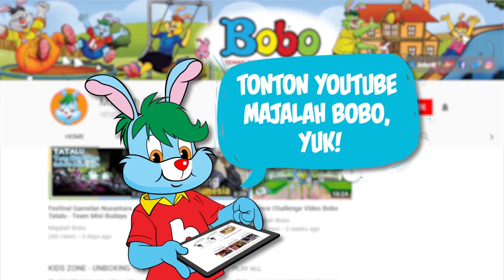Ciri Hewan Vertebrata Beserta Contohnya - Fakta Menarik -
Ada banyak jenis hewan yang hidup dan tersebar di seluruh dunia. Hewan bisa dibagi ke dalam kelompok vertebrata dan invertebrata. Hewan vertebrata adalah hewan yang punya tulang belakang di tubuhnya. Sedangkan hewan invertebrata adalah hewan yang tidak punya tulang belakang. Yuk, kita cari tahu ciri hewan vertebrata, kelompok, dan contohnya!

Produser: David Togatorop
Editor: Sigit Purnomo, Iveta Rahmalia
Penulis Naskah: Cirana Merisa, Iveta Rahmalia, Sarah Nafisah
Videografer: Glent Bonefasio, Inggar Rivaldi
Animator: Muthia Mafhumah, Isabel Jennifer Suryawijaya, Adrian Vinny